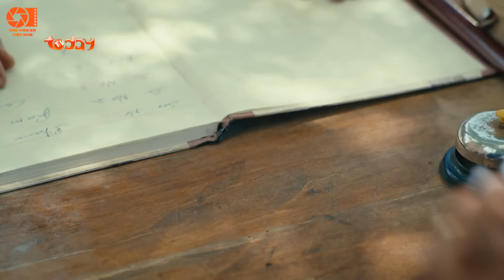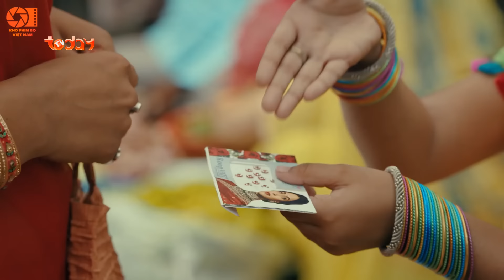Cô Dâu Tí Hon - Tập 11 | Phim Truyền Hình Ấn Độ Mới Nhất 2024 | Phim Bộ Hay Lồng Tiếng